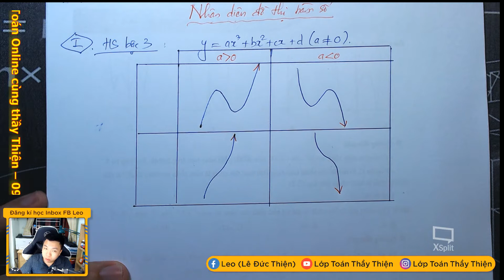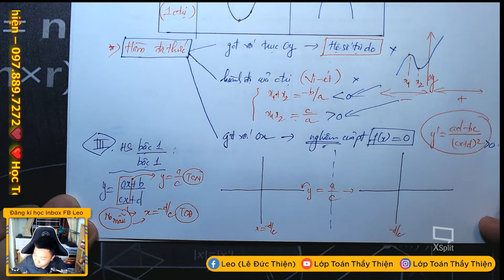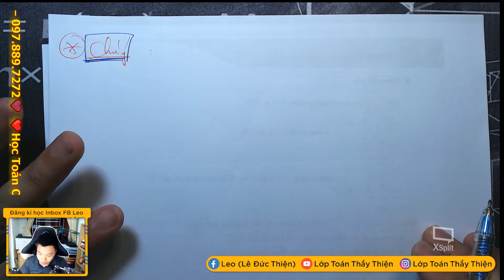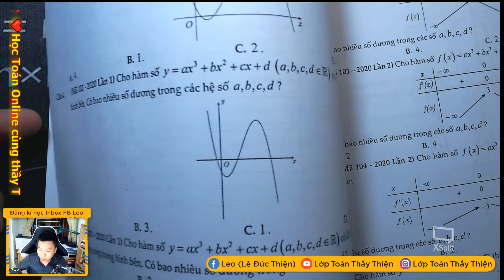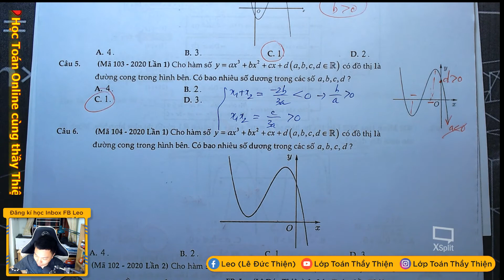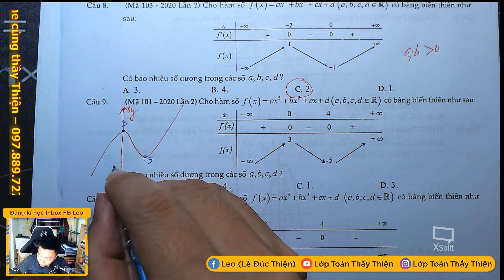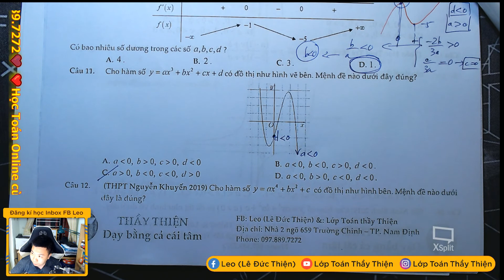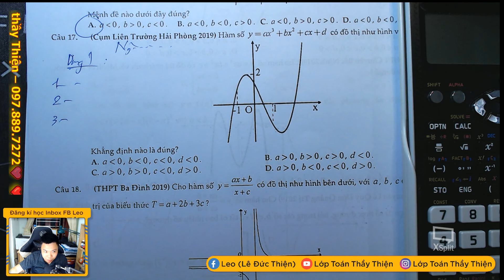TOÁN 12 - Tổng ôn NHẬN DIỆN ĐỒ THỊ HÀM SỐ (Phần 1)